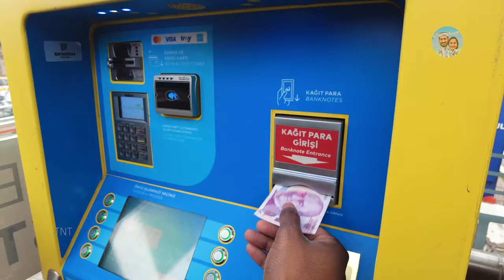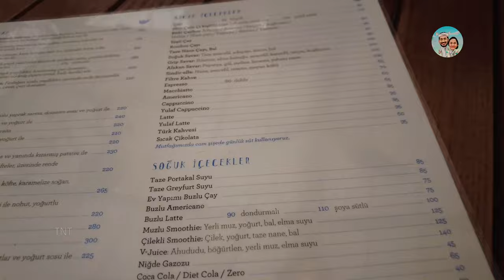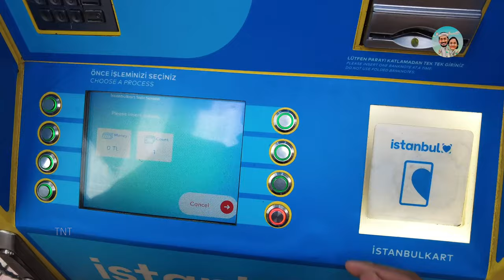Blue mosque of istanbul | Exploring the Old Town | Malayalam Vlog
Our First Dy in Istanbul, Turkey. How to get to the city from the airport is explained in the Shorts video and reel on our instagram  page.